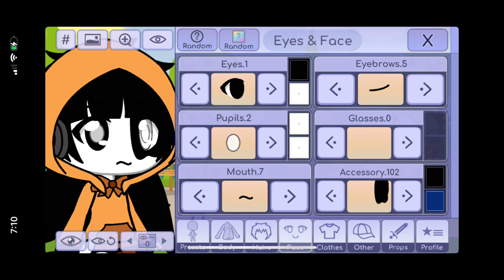Me in gacha life + how to make me in gacha life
For @SchoolBusFan2009 to make